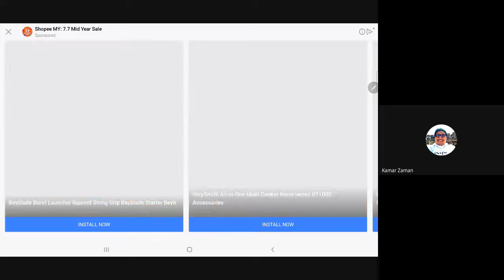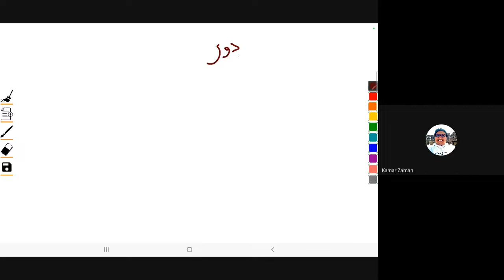UZAF01072022 SIRI 24 MAQULAT AS-SYARAH @Ustaz Zhafran Bin Abd Karim